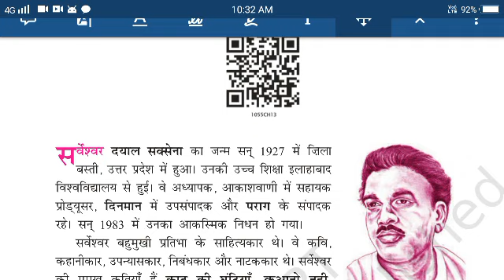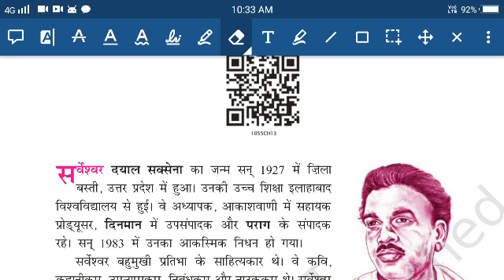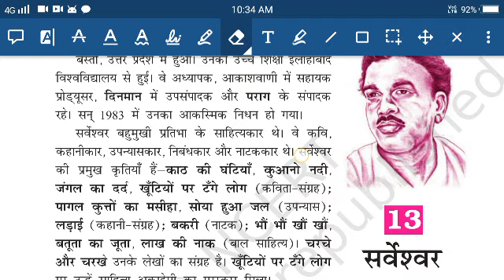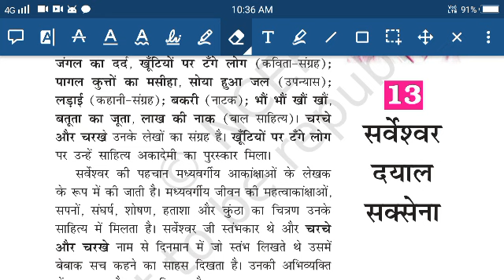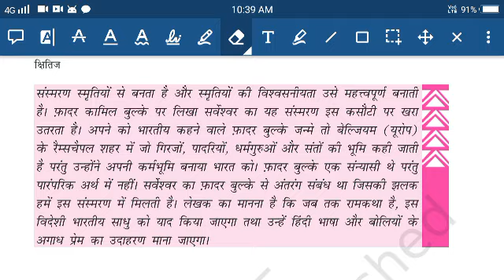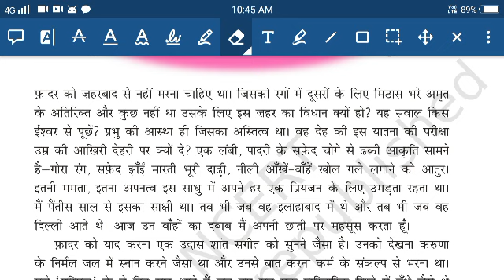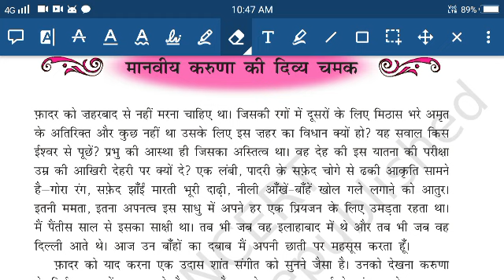3 August 2020